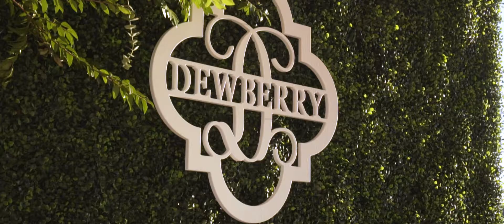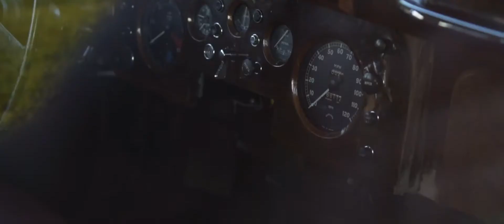Reid + Anna Catherine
Reid and Anna Catherine are absolutely two of the nicest people you’ll ever meet. They were an absolute pleasure to work with, such a fun couple to be around, and their love for each other is nothing short of amazing. This was such a fun wedding to be a part of!

“Grace” - Tony Anderson
”Evermore (feat. Jordan Critz)" - Roary
”Here to You” - Tyler Williams
”Every Season” - Hidden Tapes
MB014PNPUMHIM9H

Venue: Harvest Hollow Venue & Farm (Toney, AL)
Wedding Photographer: Madalynn Young Photography
Event Planner: Linda Goode and Amy Hendrixson
Hair & Make-up: Natalie Grace Moore
Florist: Kris Clark Designs
Bakery: Olexas
Caterer: Catering by Narvell
Band: 2nd Coming
String Quartet: Blossomwood String Quartet
Live Event Painting: Katie Wilson
Groom’s Cake: Stephan’s Kitchen Cakes
Getaway Car: Coats Classic Car
Dress: Lady in Lace
Tux: Men’s Warehouse

Cardinal Films
cardinalfilms.co